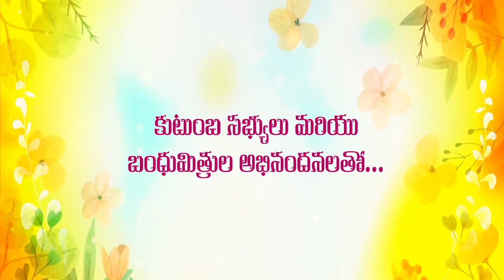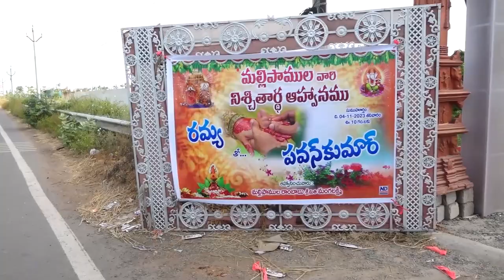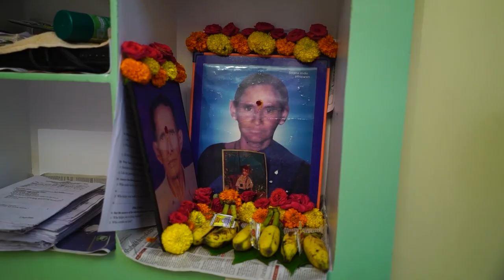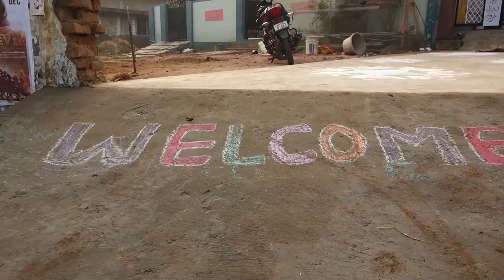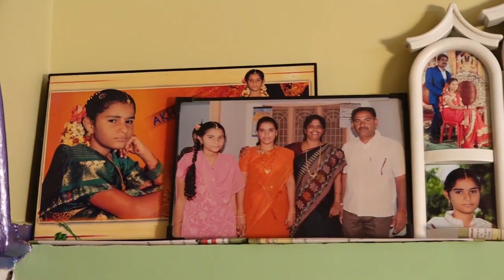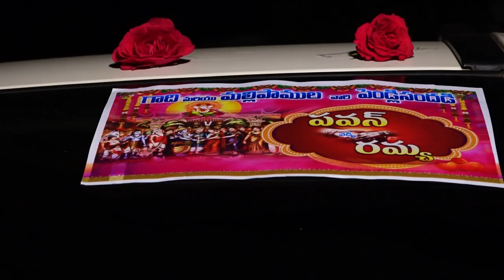Pavan + Ramya Marriage Full Video. GMS Studio : 9963754849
Professional Wedding Photography & Cinematography
GMS Photography